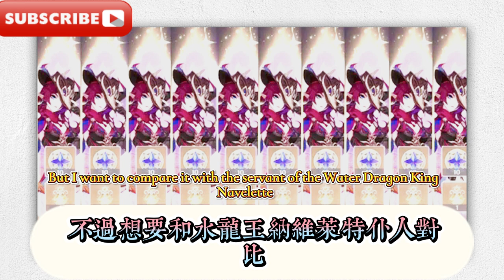5.2-5.3卡池抽取推薦，三位人權卡必抽，5.3新角色立繪時間確定！ 5.2前瞻要來了，5.3-5.4卡池大反轉，火神立繪時間公佈！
5.2-5.3 card pool draw recommendations, three human rights cards must be drawn, 5.3 new character character illustration time confirmed! 5.2 preview is coming, 5.3-5.4 card pool big reversal, Vulcan illustration time announced!